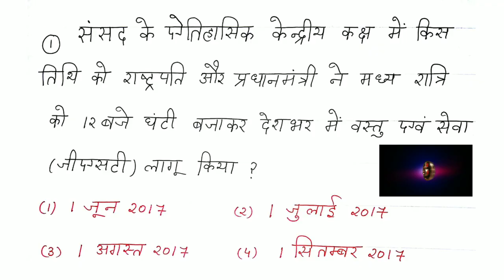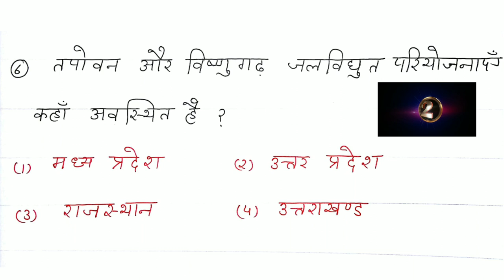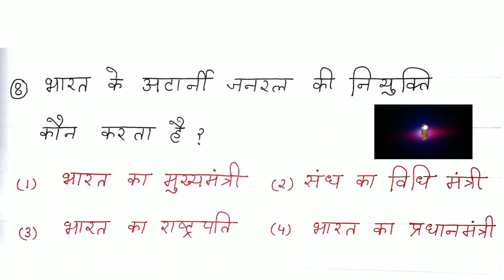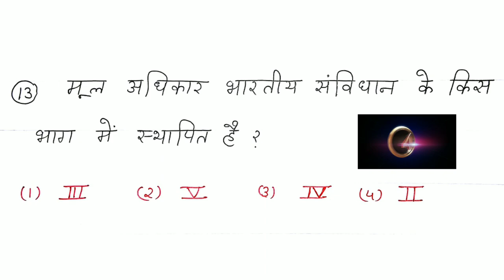Rajasthan Police Constable Quiz-4 || India GK, World GK, Rajasthan GK, Current Affairs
Hello friends.
In this Video we are providing you all the best material regarding...